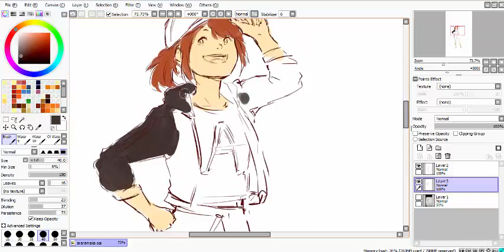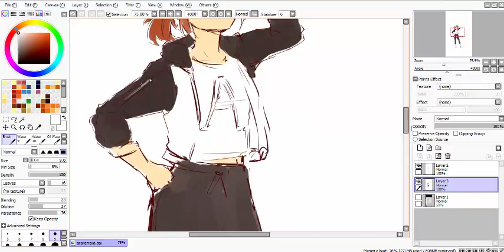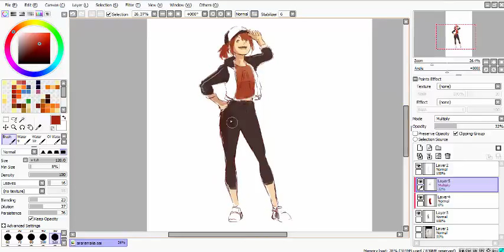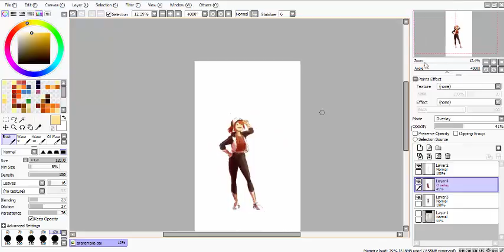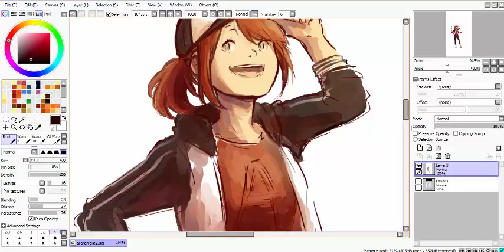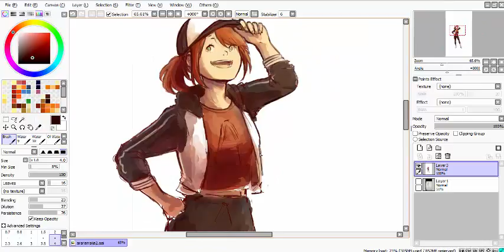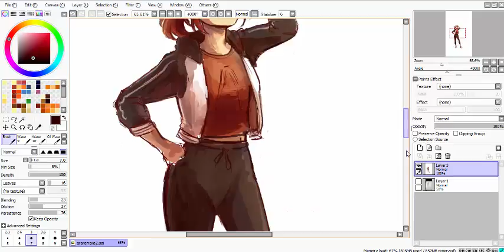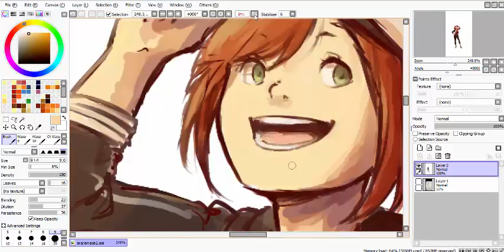[SPEEDPAINT] Paint Tool Sai - Aria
Tools: Wacom Intuos Draw, Paint tool SAI